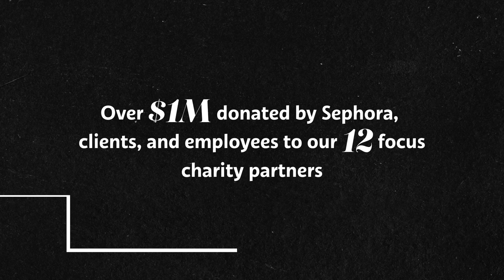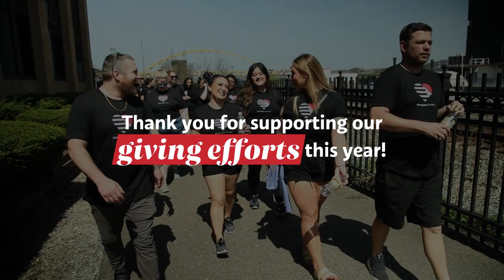Sephora Social Impact 2022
As 2022 comes to a close, we reflect on the number of volunteer hours, in-kind donations, and other ways Sephora and our employees gave back to 750+ communities and nonprofits across the US this year.

We’re proud to support and partner with our 12 focus charity partners – National Black Justice Coalition, Right to Be, Girls Inc., Black Women’s Roundtable, Act to Change, Best Buddies, Project Glimmer, National Cares Mentoring Movement, Unidos US, The Trevor Project, The Arc and The Leadership Conference – each month of the year.

We look forward to continuing our efforts in this space and making an even bigger impact throughout 2023!